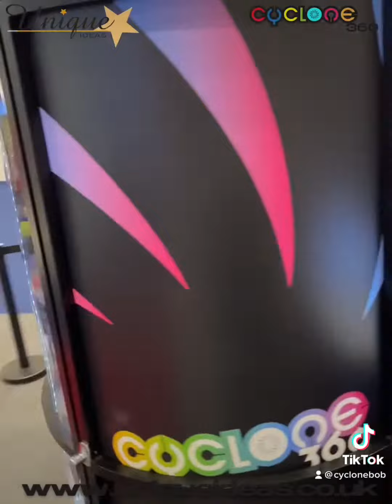Cyclone360 Video game.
Cyclone360 video game that appeals to your competitive nature. Deposit as many target balls into the score tube within the time limit, avoid the negative value and bag the bonus ball to add points.
The action of the game player is recorded in 360 video with music-effects and client overlay to share to social media.
Well worth bring to attention that if you are wearing a dress-skirt no Marilyn Monroe moments or hair movements!!
A unique gaming experience with a lasting memory to show off hopefully!!
Uniqueideas.Co.U.K.
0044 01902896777